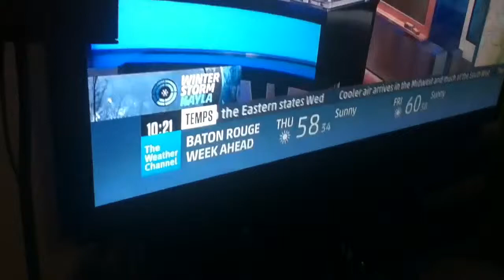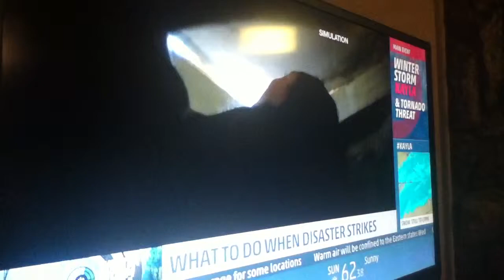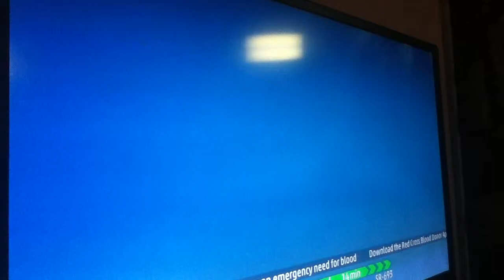The weather channel presents how to survive a tornado